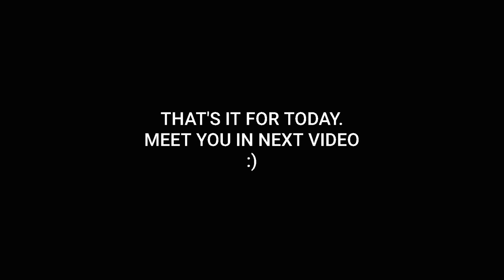Dentures & Demons Part-3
Part-3
A 2-D Pixel game where a group of friends decided to explore a abandoned house and fall into the game of quests.